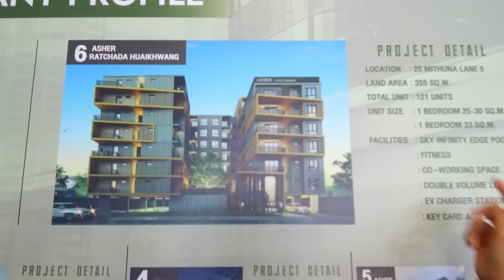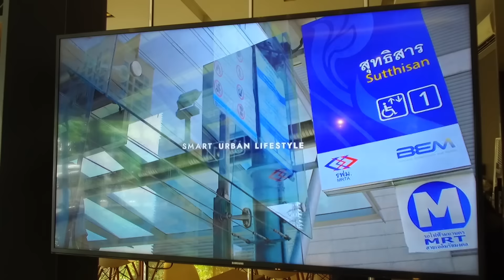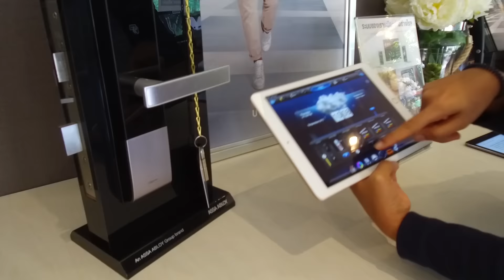พาดูคอนโดฯ ใหม่ "แอชเชอร์ พรีเว่ สุทธิสาร" ใกล้ MRT สุทธิสาร 800 เมตร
Home Buyers Live (บันทึกจาก Face book live : home.co.th)

"แอชเชอร์ พรีเว่ สุทธิสาร" คอนโดฯ ใหม่ใกล้ MRT สุทธิสาร 800 เมตร  เหมาะมากกับคนทำงานย่านรัชดา-สุทธิสาร-ลาดพร้าว-พระราม 9 มนุษย์เงินเดือนรายได้ 35,000 บาท/เดือน ก็เป็นเจ้าของได้ง่ายๆ
ห้องไซส์พอเหมาะอยู่ 1-2 คนกำลังดี 1 ห้องนอน 26-40 ตร.ม. แถมในโครงการยังใส่เทคโนโลยีใหม่ๆ มาให้ คุ้มค่าเกินราคา ทั้ง Digital Door Lock, Auto Parking, Home Automation รองรับการใช้ชีวิตคนรุ่นใหม่ได้ครบจ้าาา

Fully Furnished เริ่มต้น 1.69 ล้านบาท

อ่านพรีวิวเพิ่มเติมคลิก